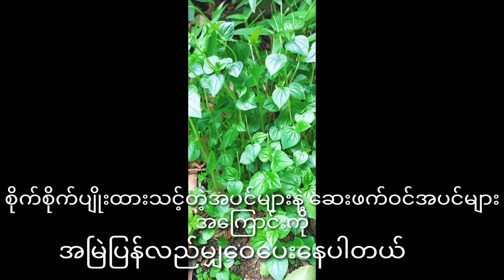အဖု/အကြိတ်/သွေးစုနာ/ပြည်တည်နာ/အနာစိမ်းတွေကိုပျောက်ကင်းစေနိုင်မယ့်သဘာဝနည်းလမ်းကောင်းများ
အဖု/အကြိတ်/သွေးစုနာ/ပြည်တည်နာ/အနာစိမ်းတွေကိုပျောက်ကင်းသက်သာစေနိုင်မယ့်သဘာဝ‌နည်းလမ်းကောင်းလေး‌များကို
အခန်း-၁အဖြစ်
မျှဝေပြောပြပေးထားခြင်းဖြစ်ပါတယ်
နောက်ထပ်နောက်ထပ်သော ဆေးဖက်ဝင်အပင်များနဲ့ စိုက်ပျိုးထားသင်တဲ့အပင်များအကြောင်းကိုလဲ အမြဲပြန်လည်မျှဝေပေးသွားမှာဖြစ်လို့
အလွယ်လေးရှာဆေးကမ္ဘာ ထဲမှာ ဝင်ရောက်ကြည့်ရူပေးကြပါနော်
အား‌လုံးသောမိသားစုတွေသည် အနာရောဂါဘယတွေကင်းရှင်းပြီး ကျန်းမာပျော်ရွှင်ကြပါစေရှင်